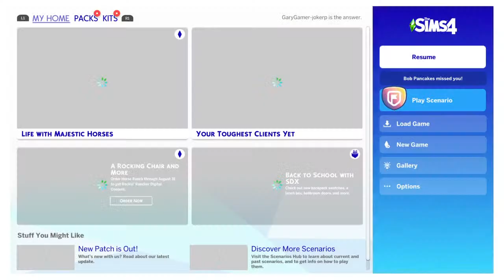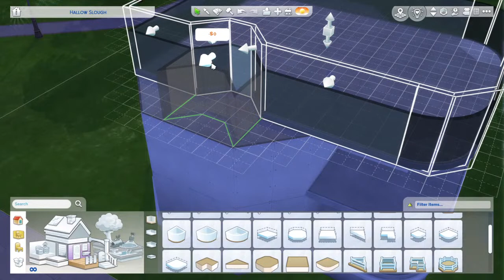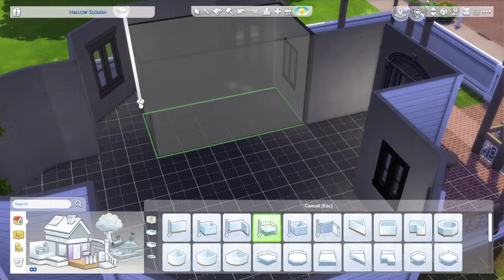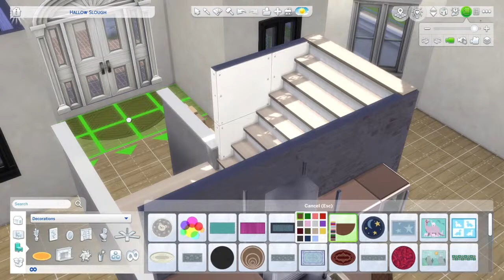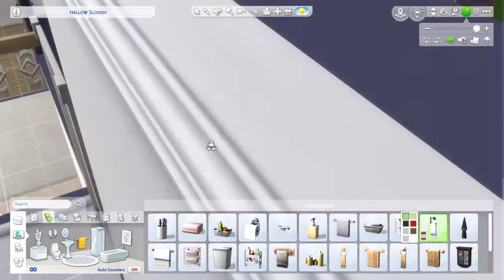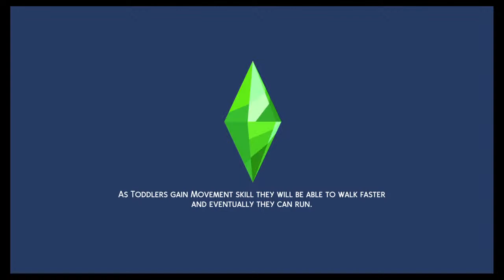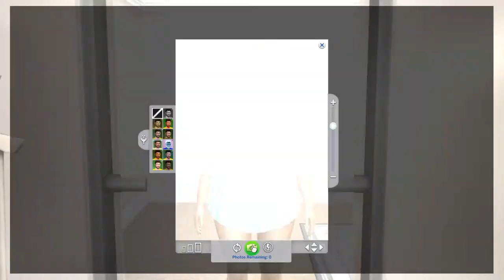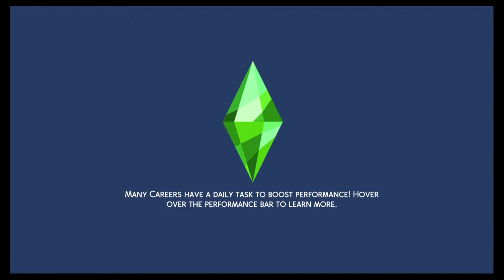The Sims 4 Ps4 Base Game Building A Dream Home For My Family